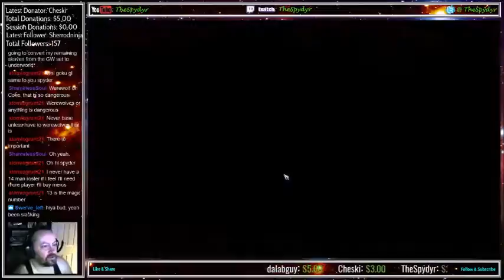Blood Bowl 2 OCC2 Tier3B MD4 LIZ vs NEC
Week 4 match in OCC2 Tier 3B throwing my Lizards against Oni_Goku's Necro. Fun match that got more intense towards the end with a final push by the Necro.